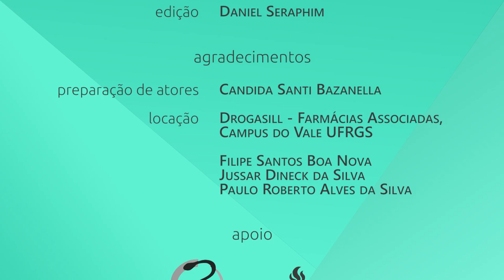Transtornos Menores de Saúde na Farmácia - Cefaleia [Sem Orientação]